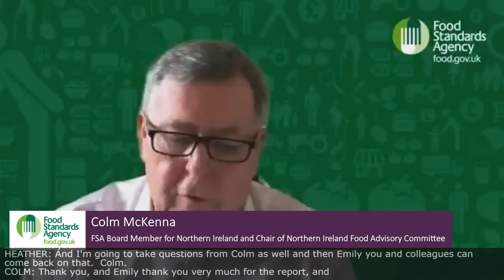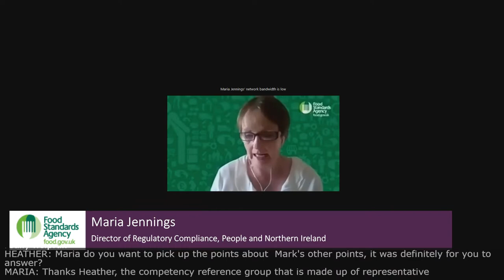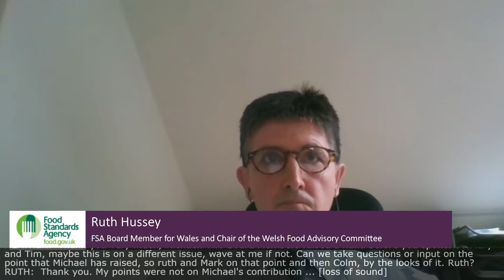FSA Board Meeting - 17 June 2020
The June FSA Board Meeting